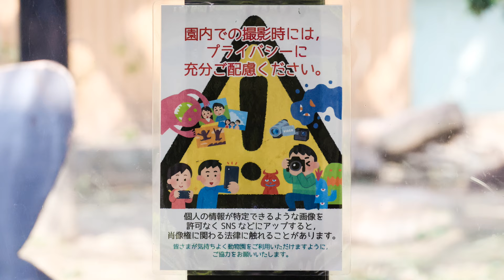サブグラウンドに毛布を持ち込むキンタロウ。撮影日2024.11.28【ゴリラファン・闘病記】京都市動物園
朝のゴリラ舎屋内を見て、朝ごはんにグラウンドに出勤するモモタロウファミリーを見るいつものルーティン。
また、屋内でのんびりしていたので出勤は屋内から見る事になった。最近は掟破りのキンタロウを見る事がなくなった気がする。（掟破りとは、キンタロウが一番にグラウンドに出て行くこと）
朝ごはんの人気のソルゴーが木箱のところにあったので撮影した。中心部の白いところだけ食べている感じだと思います。
お母さんゲンキがお腹にニンジンなど抱えて歩く姿は、かわいくて癒される（笑）
最近のお母さんゲンキとキンタロウ、食べ物を狙うキンタロウの姿が目立つ。奪っても食べたい訳でないようだけど、、、
サブグラウンドの中が少しだけ見える場所があり、見ているとキンタロウが毛布を持ち込み柱をのぼって遊んでいた。
お母さんゲンキがおやつタイムで飼育員さんから直接何か貰っている姿が確認できた。
今日も元気を貰った！ありがとう♪
撮影時間、9：17～11：05
2024年11月28日の映像より

【体調メモ】
例年ならキンタロウとゲンタロウの誕生日動画の制作を始める時期ですが、今年は無理っぽい。
動物園が休園になる年末年始にでも作れるかどうか？
体調に大きな変化はありません。

2000年7月3日、上野動物園生まれ
2010年に京都市動物園に来ました。

1986年6月24日生

2011年12月21日生

2018年12月19日生